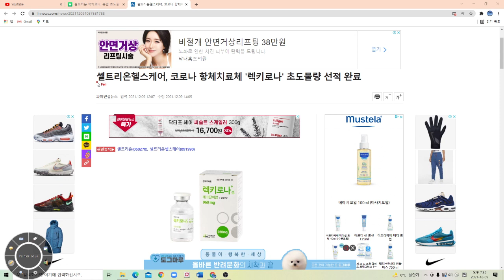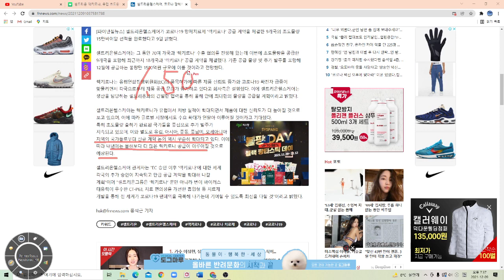셀트리온 렉키로나 1,500억 초도물량 수출에 대한 생각!!